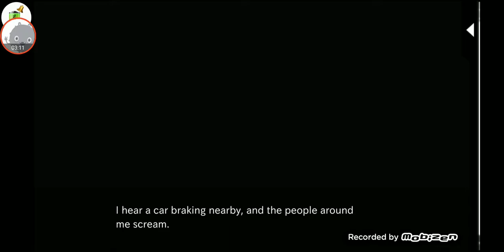ARE THEY CRIMINAL'S!? Let's play-Dangerous Seduction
Sorry if I hadn't been posting in a while I had to deal with stuff like school and stuff like that